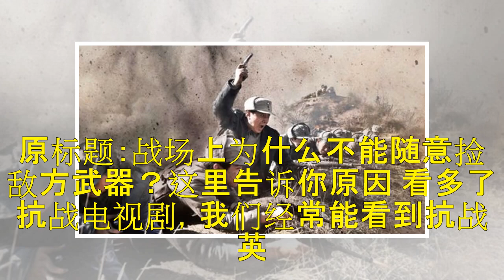战场上为什么不能随意捡敌方武器？这里告诉你原因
原标题：战场上为什么不能随意捡敌方武器？这里告诉你原因 看多了抗战电视剧，我们经常能看到抗战英雄打完子弹后，捡起敌人武器继续战斗的桥段，让观众不得不佩服，真是战斗力强劲，一个能打十个。 那么在真实的战场上，捡到敌人的武器能直接使用吗？ 首先，我们都知道军队是有编制的，从服装到枪支武器都是有着统一的规定。那么如果随意捡起敌人的武器使用可能会让己方的战友误判。因为不同的制式枪支所发射的声音会不一样。在...